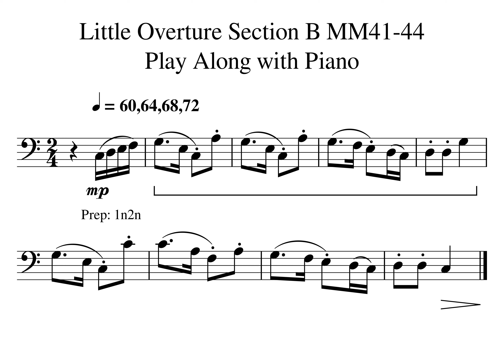03 Little Overture Section B MM41 44 Play Along with Piano 60 64 68 72